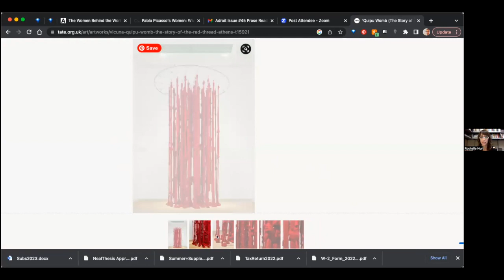The Adroit Journal | 2023 Veasna So Scholars Celebration (Issue Forty-Five Release)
The editors of The Adroit Journal are thrilled to welcome you to a prose reading celebrating the release of our forty-fifth issue!
Readers will include:

Vincent Chavez
Ani Cooney
Kelly X. Hui
Rochelle Hurt
Gracie Newman
Tierney Oberhammer
Cleo Qian
Marguerite Sheffer

Vincent Chavez is a Chicano writer from Santa Paula, CA. His fiction has appeared in the Southern Review, Wigleaf, Joyland, Kweli Journal, and the Masters Review. He is a Tin House Scholar and his work has been supported by the Macondo Writers Workshop and the Voices of Our Nation Arts Foundation. He holds a bachelor’s degree in English from the University of California, Berkeley, and an M.F.A. in fiction from Virginia Commonwealth University.

Ani Cooney is a UCLA and VONA alum and is the winner of a PEN America / Robert J. Dau Short Story Prize. His work can be found or is forthcoming in The Georgia Review, Epiphany Magazine, Best Debut Short Stories: The PEN America Dau Prize and elsewhere. He is One Story magazine's 2022 Adina Talve-Goodman Fellow.

Kelly X. Hui is a student journalist, abolitionist community organizer, and ghost writer (person who writes about ghosts). She is a Mellon Mays fellow studying English, Critical Race & Ethnic Studies, and Creative Writing at the University of Chicago. In her free time, she works as a barista in the basement coffee shop of the divinity school.

Rochelle Hurt is a poet and essayist. She is the author of three poetry collections: The J Girls: A Reality Show (Indiana University Press, 2022), which won the Blue Light Books Prize from Indiana Review; In Which I Play the Runaway (Barrow Street, 2016), which won the Barrow Street Poetry Prize; and The Rusted City: A Novel in Poems (White Pine, 2014). Her work has been included in Poetry magazine and the Best New Poets anthology. She lives in Orlando and teaches in the MFA program at the University of Central Florida.

Gracie Newman is a writer from Buffalo, NY. She is currently a fellow in fiction at the Michener Center at UT Austin, and she holds a degree in English from Stanford University. Her work has appeared in Joyland, Nimrod, and elsewhere.

Tierney Oberhammer is a writer currently working on a collection of short stories and a novel. She is a member of the Wildcat Writing Group and an MFA Candidate at Randolph College, where she was awarded a Blackburn Fellowship. Tierney’s work has been published in swamp pink and Feministing. She lives in Brooklyn, New York, with Jamie and Wavy.

Cleo Qian is a writer from southern California. Her work has been published in The Guardian, Shenandoah, Pleiades, The Common, and elsewhere. She lives in New York City. LET’S GO LET’S GO LET’S GO is her first book.

Marguerite Sheffer is a writer and educator who lives in New Orleans, Louisiana. Her work has appeared or is forthcoming in Asimov’s Science Fiction, The Dread Machine, Cast of Wonders, The Pinch. Maggie is a founding member of Third Lantern Lit, a community writing collective, and volunteers at 826 New Orleans. She is a member of the Nautilus and Wildcat Writing Groups. She received her MFA from Randolph College. You can find her online @mlensheffer.